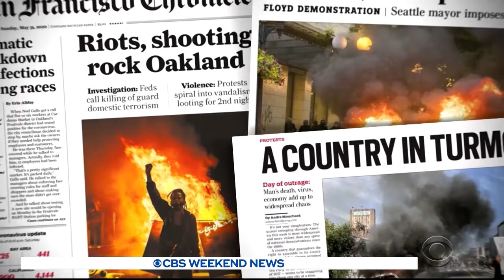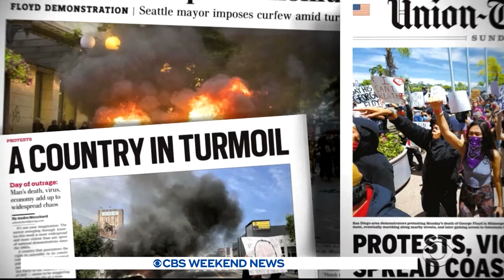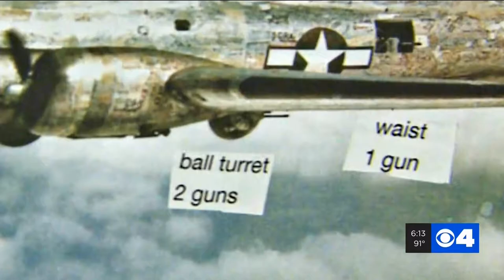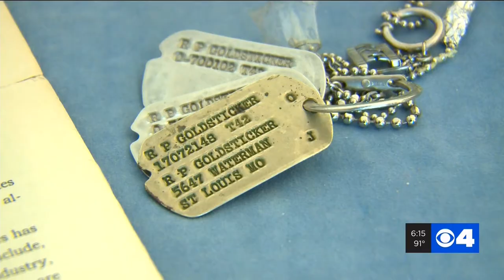Steve Savard Reel June 2020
Steve Savard is a weeknight news anchor for KMOV-TV in St. Louis. He was also the radio play-by-play voice of the St. Louis Rams for 16 years until their departure from St. Louis.